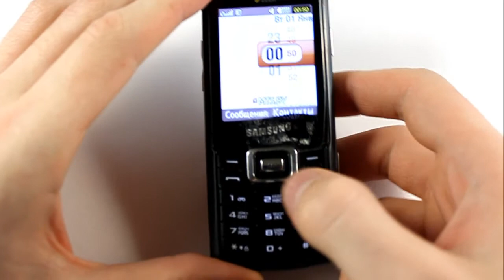TechnoCrash#31: Samsung C5212i: High temperature test (10 min.)